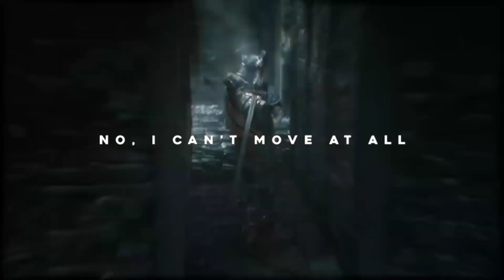For Honor Edit Music Discord X My Ordinary Life